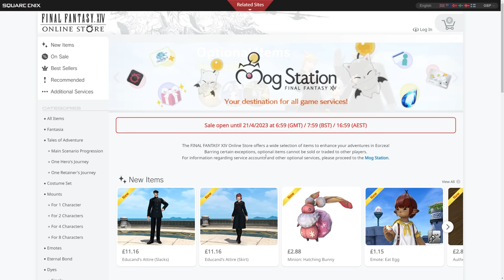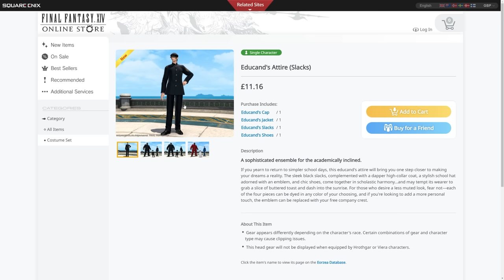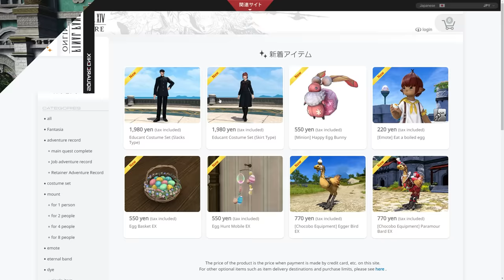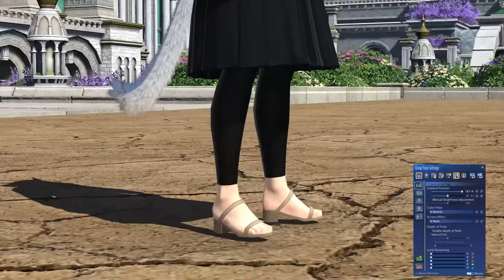FFXIV: Cash Shop Update - Educand Attire Outfits!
0:00 - What was Added and Prices
2:00 - Outfit preview
7:57 - Dyes